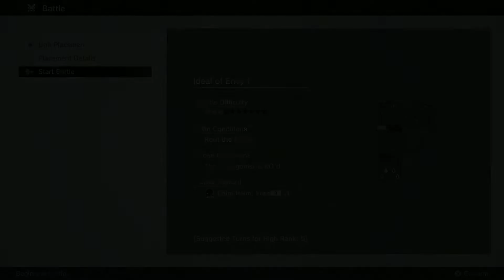What A "Jester"! - Monark - Part 11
Heading to the next building to save, the Vice Prez meets one of the most confident Jesters in the entire school...